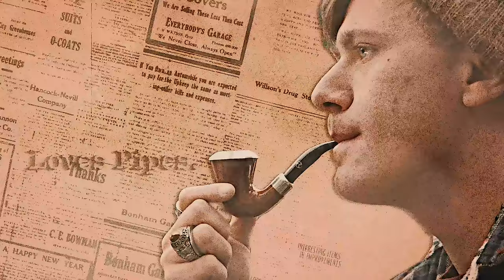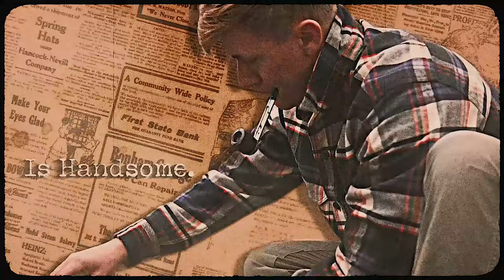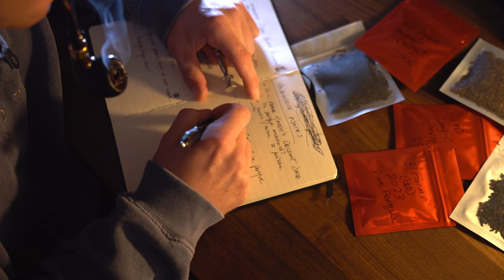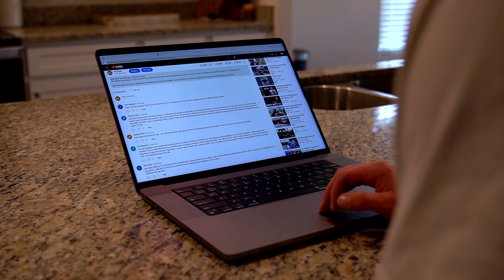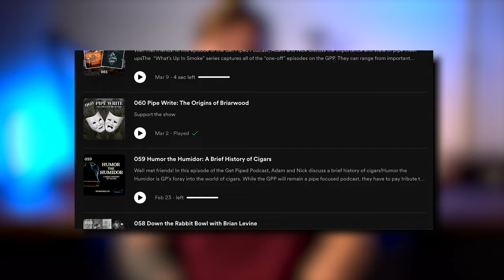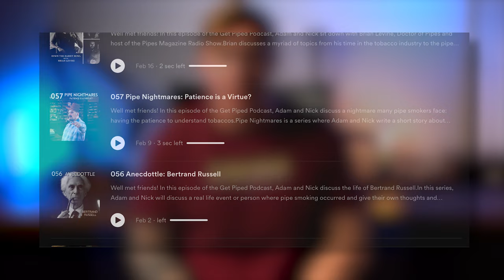The Case For Artisan Pipes: Why Some Choose One Over Multiple Factory Pipes - GIVEAWAY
Hope you all enjoy this one! I had a blast putting it together over an extended period of time due to some setbacks. But I am very pleased with the result. I will mention, however, my videos are designed to be entertainment first, hence the length. If you're hear for a direct answer... You won't get it.